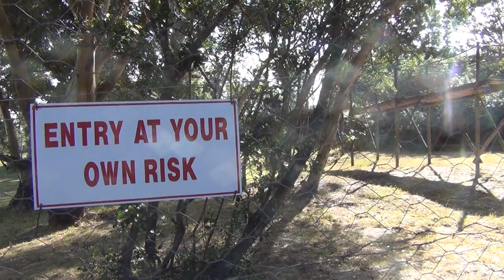Crossing a hanging bridge in Kragga Kamma Gamepark and watching a cheetah